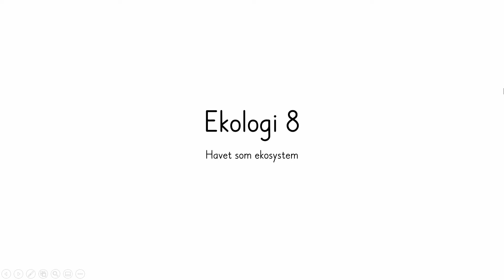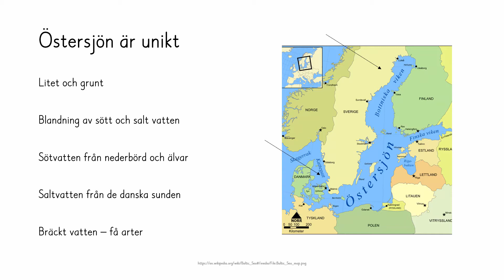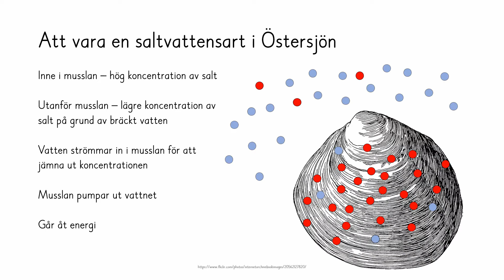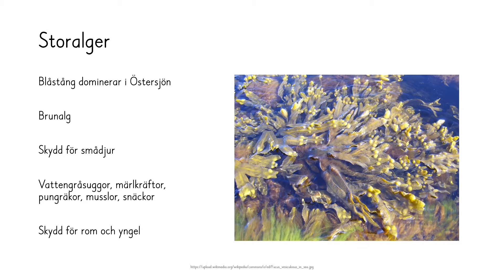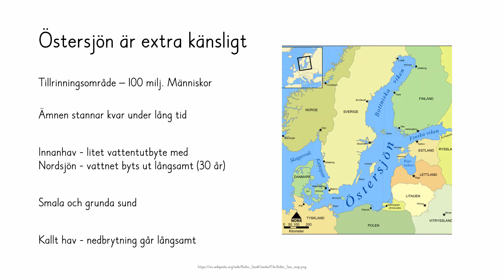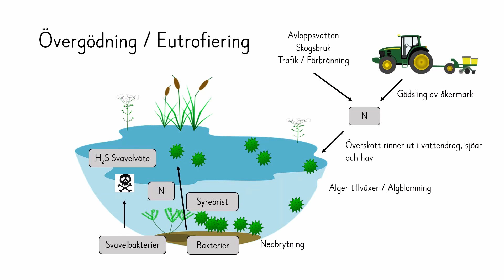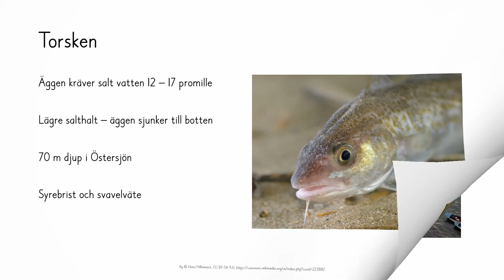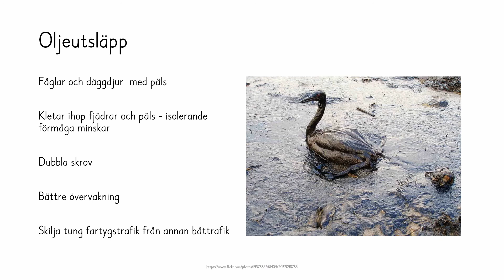Bi 1 Ekologi 8